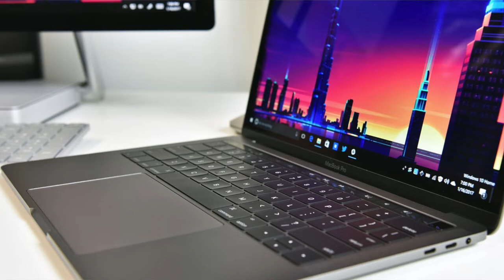Tech News EP52 Flipkart & Amazon Sale Once Again,iPhone Xr Pre-Bookings & Many More || In Telugu